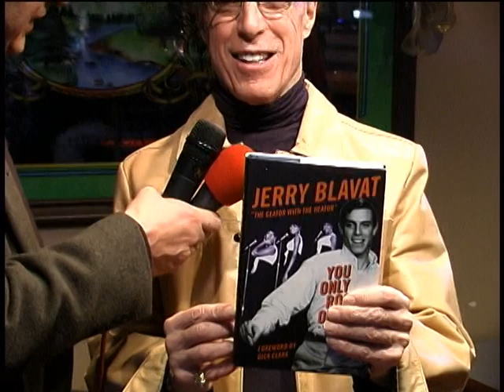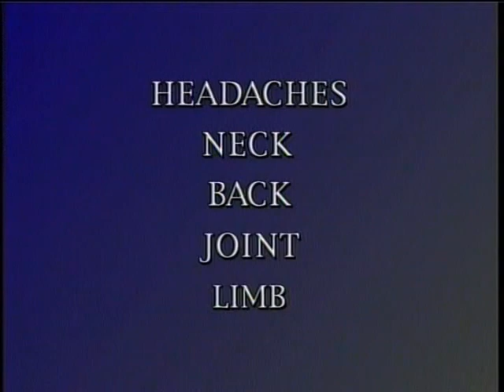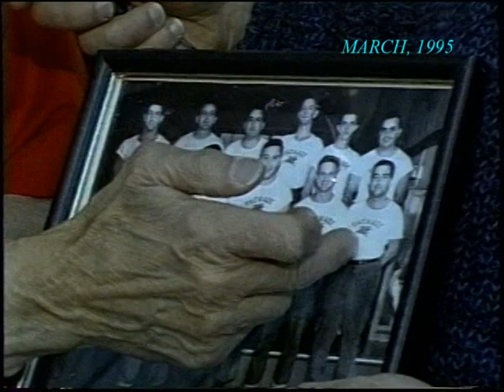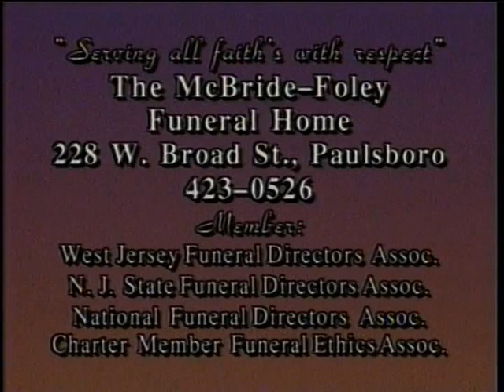Eye on Paulsboro 2012 show 6 season 23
Highlights include Jerry Blavat, owners of Rocking Stone, vintage clips from Tony's barber shop The vintage clips on this show have Tony Diluigi, Ruth Roane and Selvin Chell.